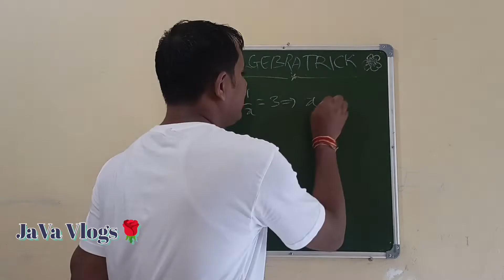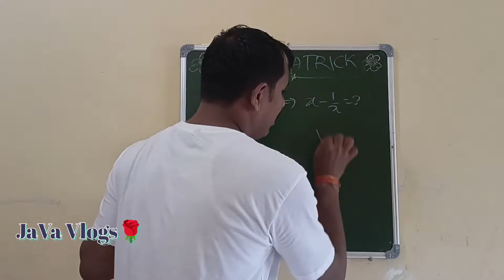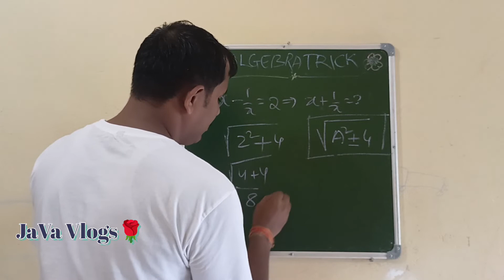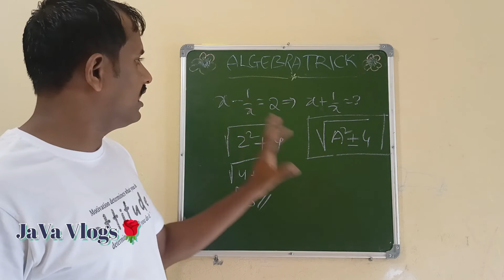Algebra tricks with smart solutions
Short cut mathematics, multiplication|గణితం షార్ట్ కట్స్
Easy Multiplication multiplication  అందరికీ Maths చాలా easy
Multiplication  within 2 seconds ,  short cuts, shortcut math book
shortcut tricks pdf for competitive exam, maths shortcut tricks for competitive exam, maths tricks for competitive exams book maths shortcuts in telugu, math shortcut tricks for multiplication, easy mathematics in telugu, Mathematics easy learning, mathematics easy, multiplication
What is the easiest math problem?
How do I start basic maths?
How can I solve maths easily?
Math tricks
vedic math tricks
Crazy maths tricks
Maths tricks in Telugu
vedic math tricks for rapid calculation
Vedic math tricks is very useful for apirants preparing for competitive exams as it will lead to faster calculation and will certainly help you in many ways.
competitiveexamsuccess competitiveexamscoaching competitiveexamstudynotes
onlinetestforallcompetitiveexams  upsc, ibps
HowtoStudyMaths, StudyTips, MathematicsTricks
maths tricks for fast calculations
math tricks fast calculations
maths study tips, mathtricks, Algebra tricks
Algebra, Algebra Trick
vedicmathstricks